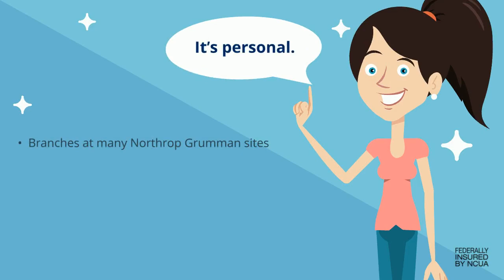Welcome to NGFCU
Northrop Grumman Federal Credit Union (NGFCU) is the credit union for Northrop Grumman employees. Take a look and find out why NGFCU is your best option.